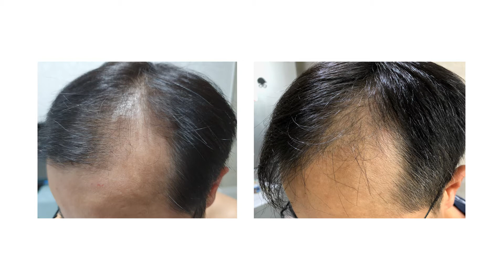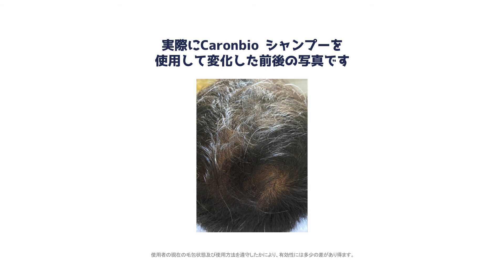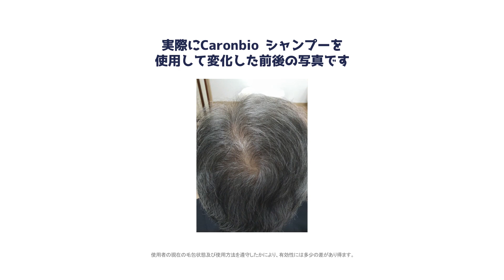(JAPANESE Sub) Caronbio C3 Shampoo Review Interview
"My sons are now very proud of me"

This video is an interview with the Caronbio C3 Shampoo user.
Mr. Na had concerns with hair loss and had a satisfying effect and experiences after using Caronbio C3 Shampoo.